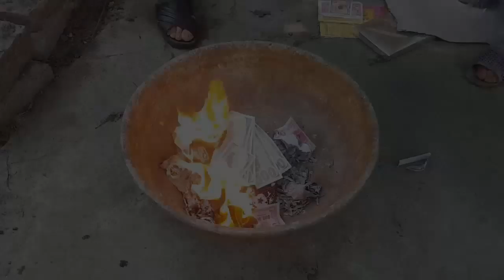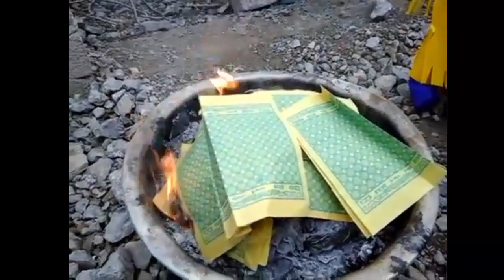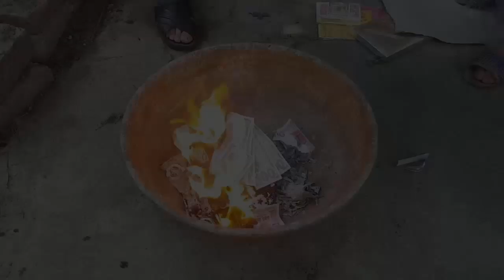Đốt vàng mã – 'người âm' có nhận được không?